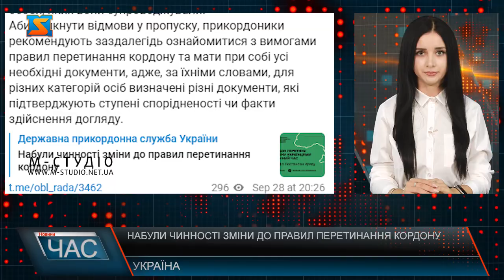Набули чинності зміни до правил перетинання кордону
В Україні почали діяти зміни до правил перетину державного кордону на час воєнного стану. Згідно з новими правилами, чоловікам у віці від 18 до 60 років, які супроводжують осіб з інвалідністю, осіб, які потребують постійного догляду, дітей з інвалідністю чи визначеним переліком захворювань, яких вони доглядають, дозволили перетинати кордон необмежену кількість разів, тоді як раніше дозволялося лише 1 раз на час дії воєнного стану.